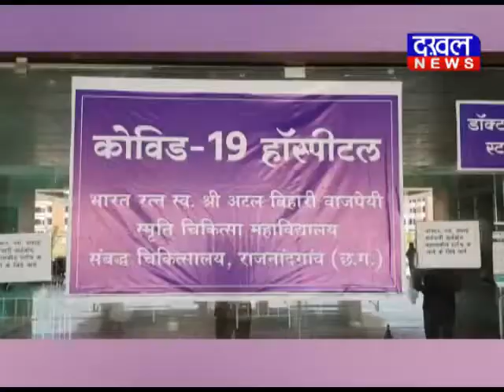राजनांदगांव के मेडिकल कॉलेज अस्पताल से कोरोना मरीजों ने परिवार के लिए बनाया वीडियो DAKHAL NEWS//